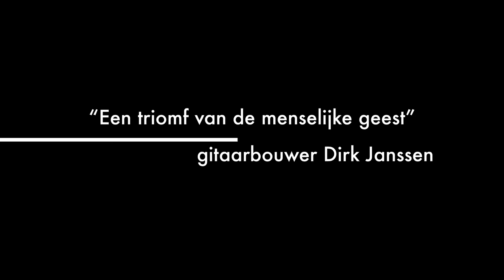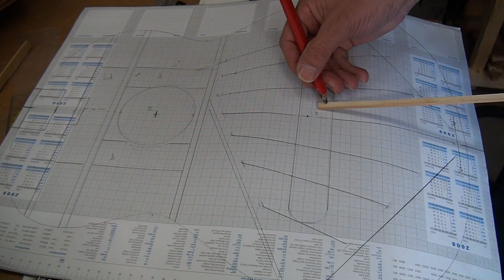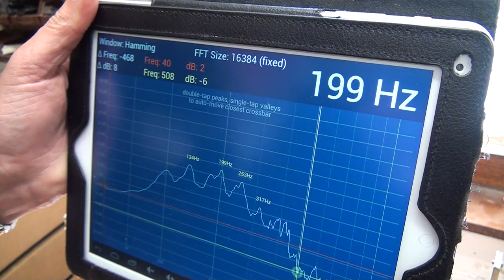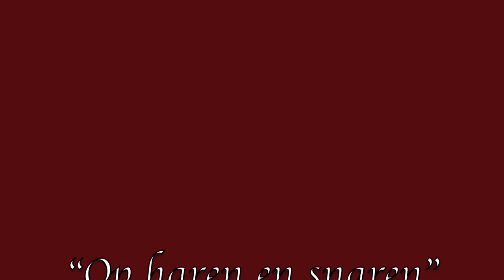Gitaarbouw Dirk Janssen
Volg de bouw van een klassieke gitaar  in het atelier van gitarbouwer Dirk Janssen, Mol, Belgie
Een documentaire van Hans Niessen

The building of a concertguitar by luthier Dirk Janssen, Mol Belgium.
A documentary made by Hans Niessen